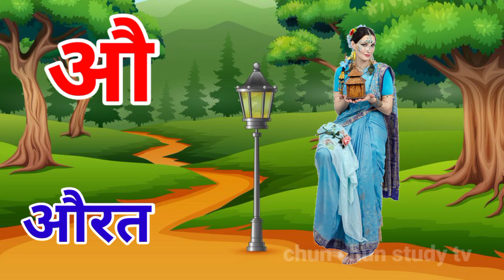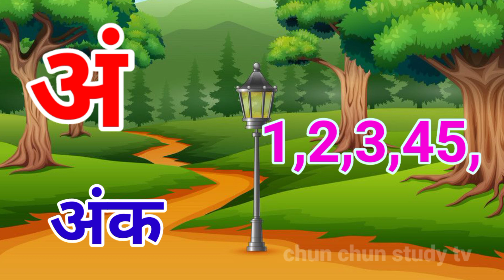अ से अनार, आ से आम, हिंदी वर्णमाला, क से कबूतर, ख से खरगोश हिंदी व्यंजन..